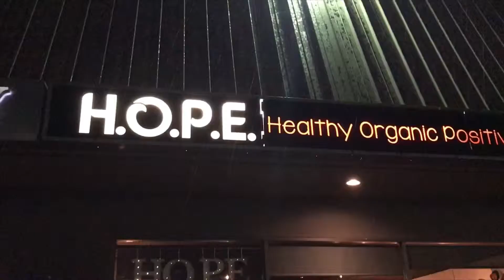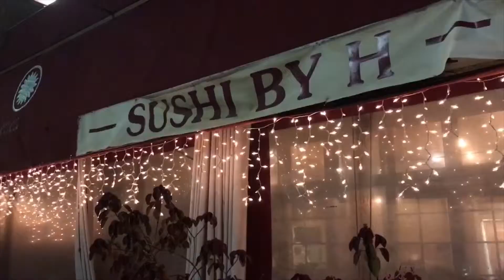Find out what Harry Potter house we're in! | HOPE Studio City | SUSHI BY H LOS ANGELES!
I want to know your opinions in the comments! 😃

In this video we find out whether Sharon is in the Grifindor house or the Slitherin House ! Also we try the top rated vegan Thai restaurant in Studio City. We also try one of the most famous top sushi places in Los Angeles near West Hollywood.